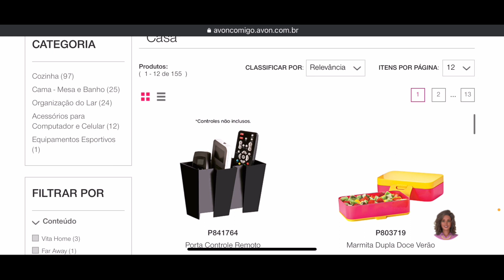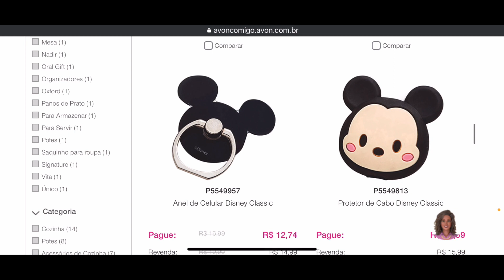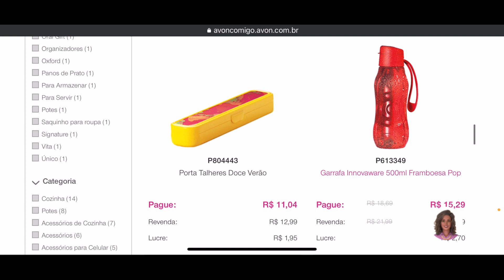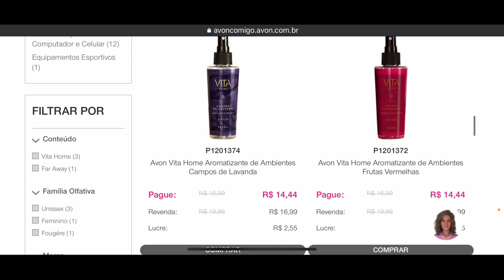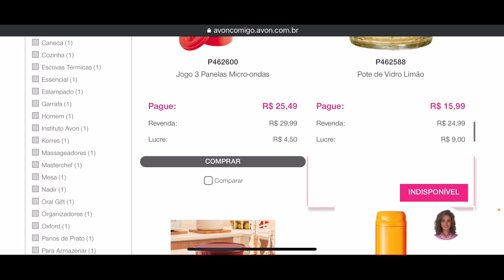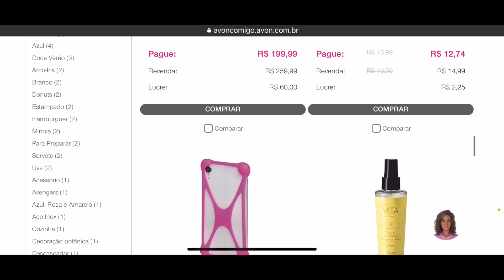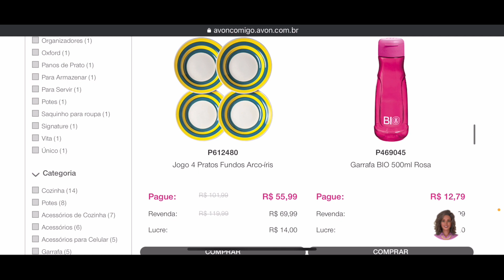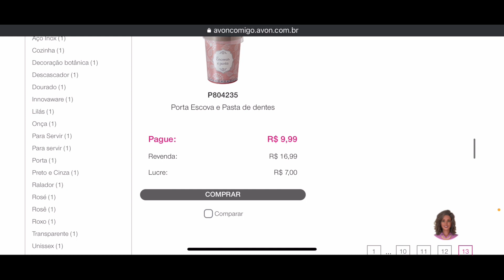Itens de casa Avon campanha:07/2022